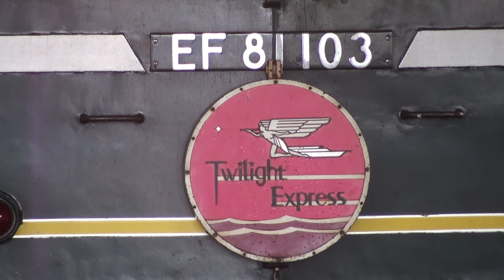【廃止・パンタ上げ】8002レ 寝台特急トワイライトエクスプレス号 大阪行き EF81-103牽引+24系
2014/2/19撮影 福井駅、接近放送・接近ベル・入線・発車メロディー・発車

福井駅では前のパンタグラフ上げが行われていました。
唸るEF81のモーター音にも注目です！

廃止となったトワイライトエクスプレス号。
何度見ても美しく、もう1度乗ってみたいと心の底から思える列車でした。
ななつ星、四季島、瑞風・・・もうセレブ列車にはついていけません。笑
夢を与えてくれてありがとう。